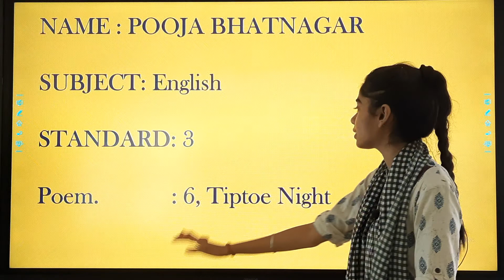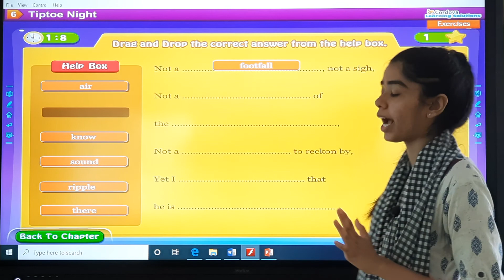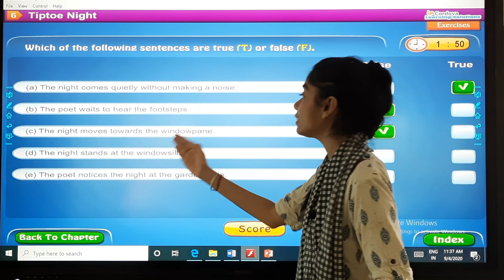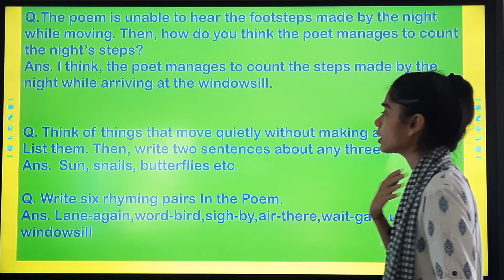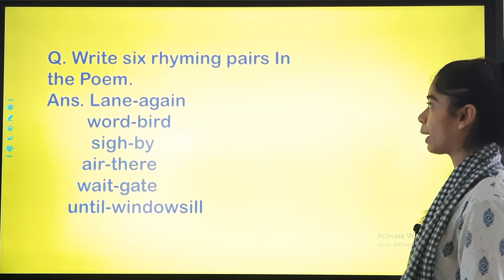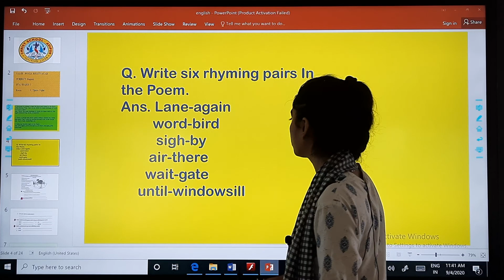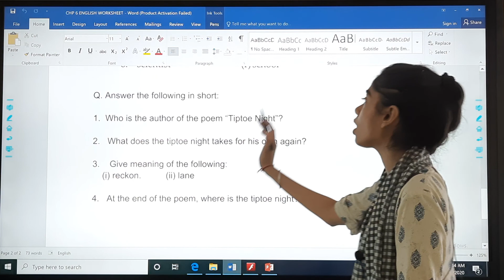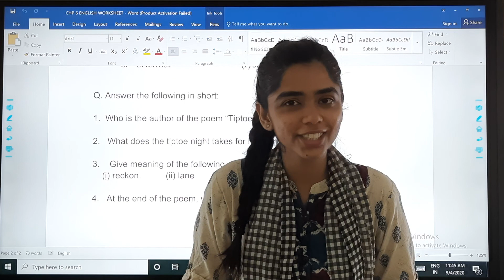STD : 3 // English // Poem 6 (Part 2)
Teacher : Pooja Bhatnagar